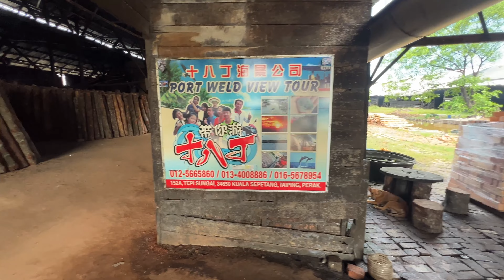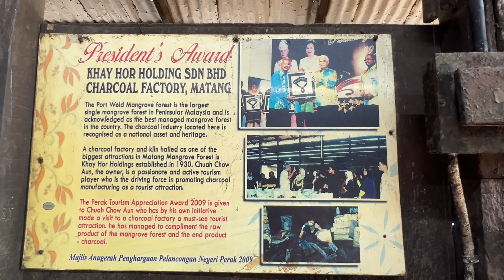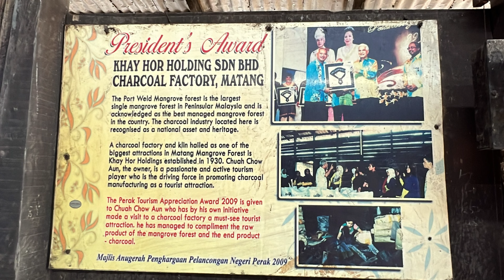Chuah Charcoal Factory, Kuala Sepetang, Perak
RM3 for guided tour